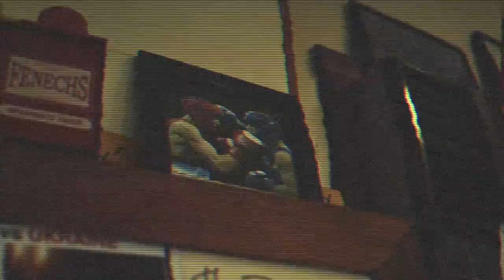Love Like No Other by Emerge Music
Sneak peak at Emerge Music New Song: "Love Like No Other"